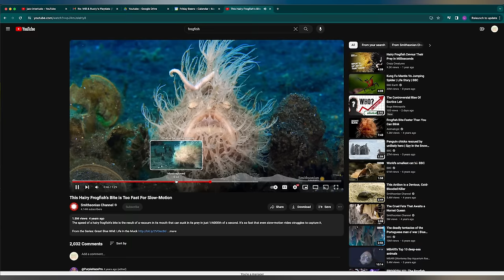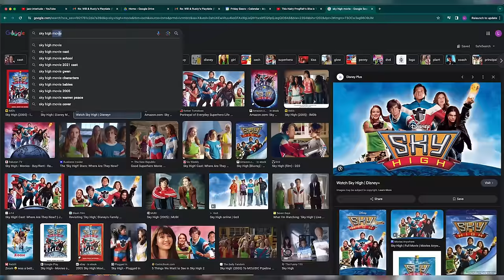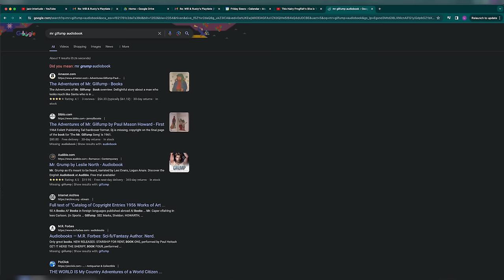the scariest movies of all time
Will and Rusty discuss fun memories from college, and Rusty reveals his groundbreaking new invention: the Tall Car. A playmate needs self-defense advice, and the guys draft horror movies and superpowers that don’t (or do?) exist. Rusty also tells us about a guy he made up called Mr. Gilfump.

00:00 Intro
00:24 Country Night
04:22 Stories from College
10:01 Roadmap
12:20 Pitch Submissions
14:40 Grinding
18:50 Pitches
22:04 AITA
30:59 Movie Theatre Dates
34:11 Teach Me Something!
38:26 Superpowers
45:23 Sky High
47:46 Horror Movies that Don’t Exist
55:06 Whose Personality are you Stealing?